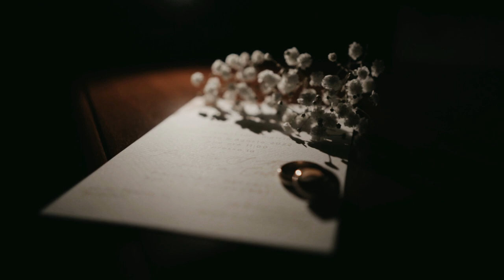Vincenzo & Assunta Trailer video wedding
Trailer Matrimonio Vincenzo & Assunta 6 agosto 2022
fotocolor gustavo Monte di Procida Napoli Italy